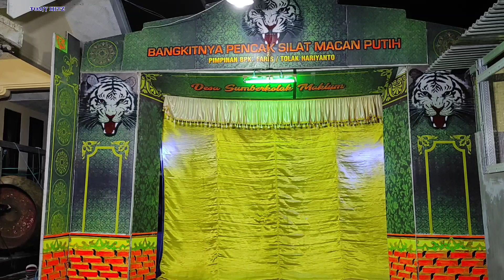Raden ABIMANYO KROMO 2023 Cerita Pendek. live Kotakan Situbondo